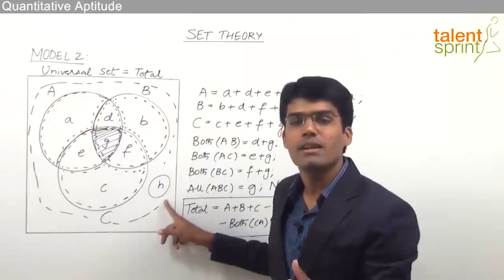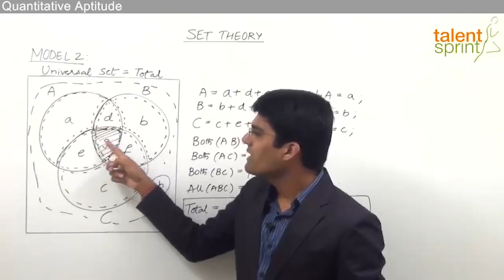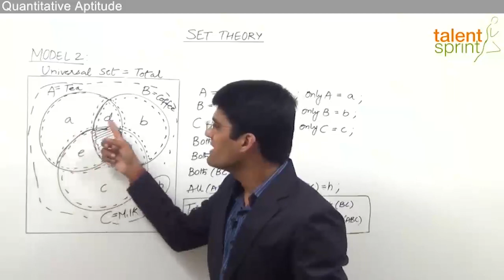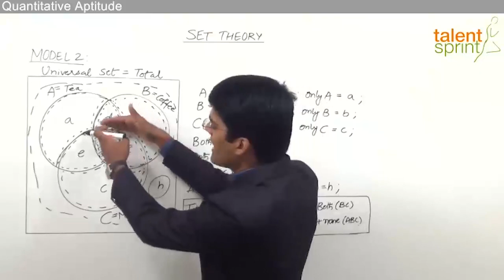Set Theory | Model - 2 | Quantitative Aptitude | TalentSprint Aptitude Prep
The video introduces the candidates to the concept of three sets, which informs a part of testing the quantitative aptitude.

Watch to know more about latest exam patterns and what type of question comes in the competitive exam.

TalentSprint Aptitude Prep focuses on Quantitative Aptitude, Reasoning Ability, General Intelligence, General Awareness, Banking and Current Affairs. Our live sessions by the expert faculty guide you for various competitive exams.

TalentSprint’s Aptitude Prep provides access to the best-in-class videos that can help boost your chances of success in Bank, SSC and Govt Exams like IBPS, SBI, RBI, SSC CGL, SSC CHSL, SSC CPO, Railways, Insurance, Campus Recruitment and other Govt Exams. TalentSprint's Video and LIVE Program help aspirants get ready for Bank, SSC and Govt Exams from the comfort of their home. Learn from expert LIVE classes and videos along with Practice on latest pattern questions in real exam interface to Perfect your preparation for the hyper-competitive world.